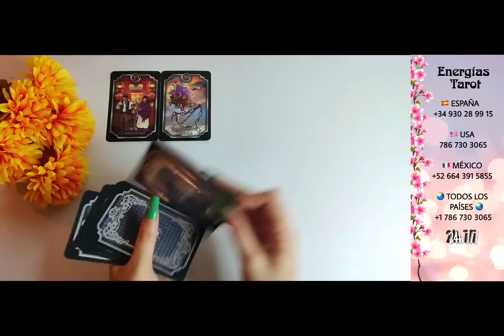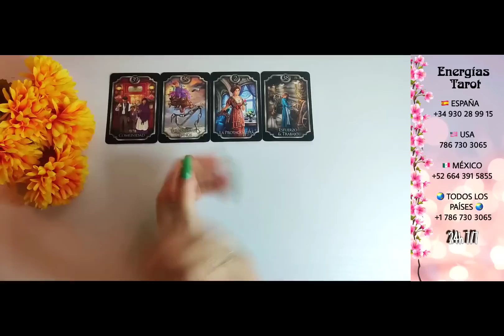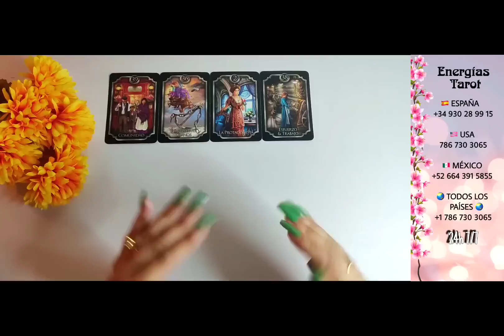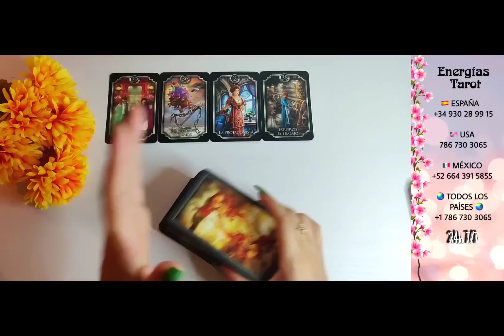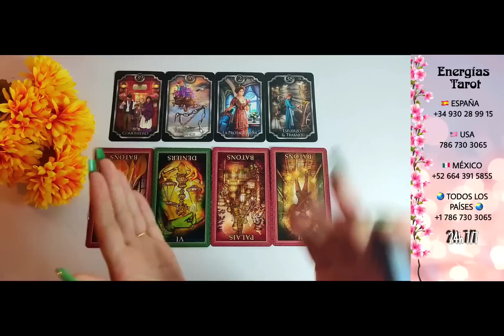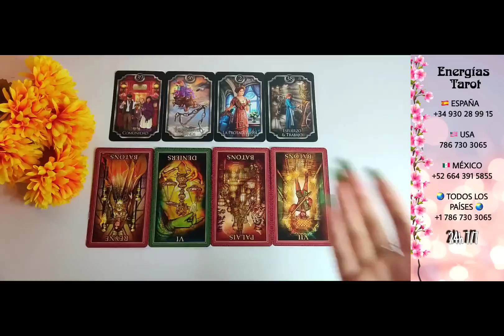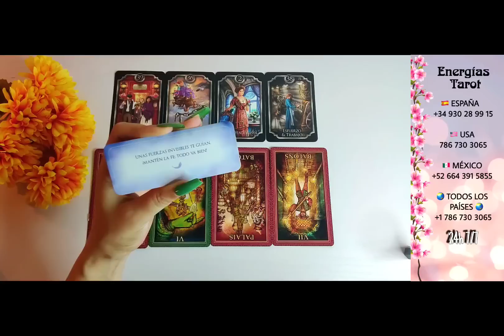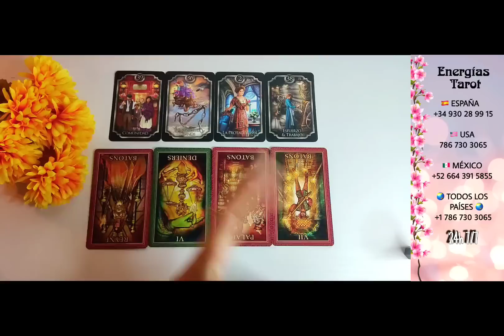Géminis ♊ ALÉJATE 🐍 DE ESTA PERSONA YAAA!!! HORÓSCOPO TAROT GEMINIS AMOR AGOSTO 2023